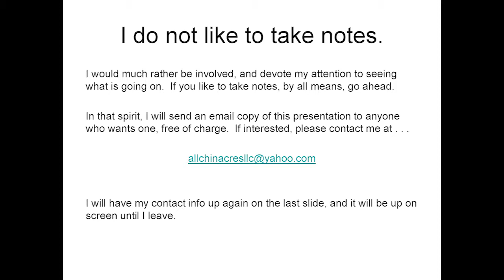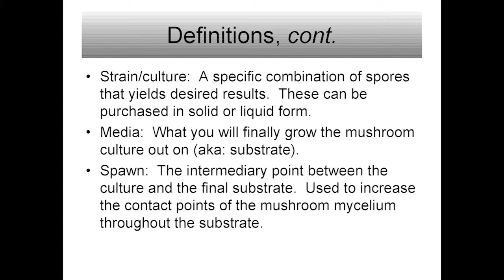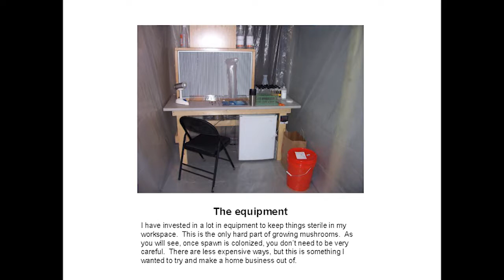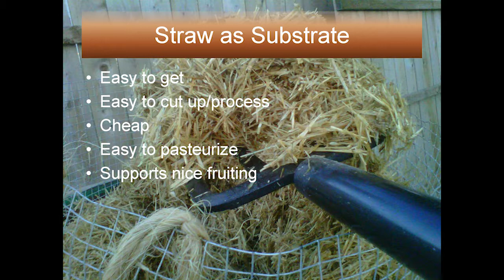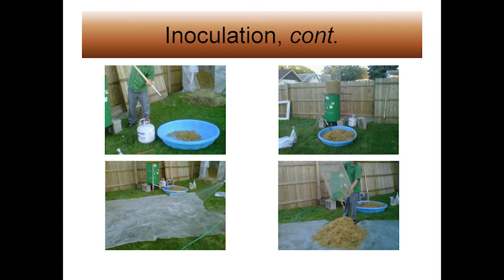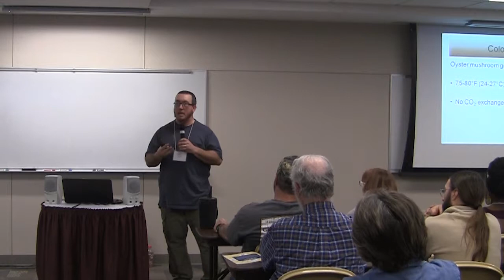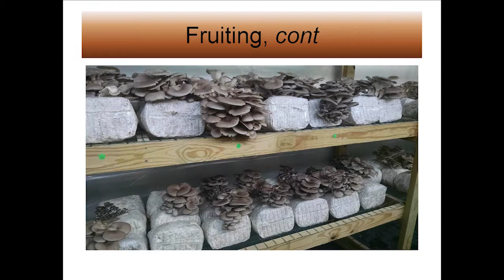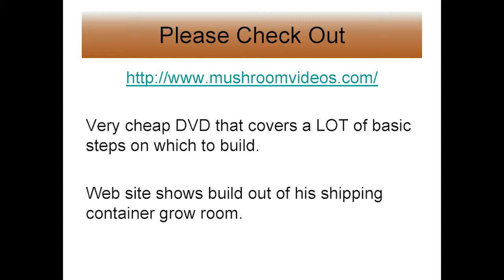Tyson Allchin - Indoor Mushroom Production and Marketing - PFI 2018 Annual Conference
Tyson Allchin of Allchin Acres near Columbus Junction shares his expertise with setting up an efficient and cost-effective grow room, and producing and marketing mushrooms. Specific emphasis on the production of oyster mushrooms.